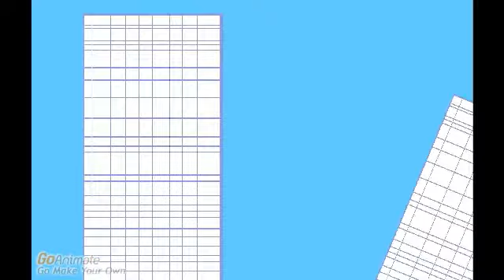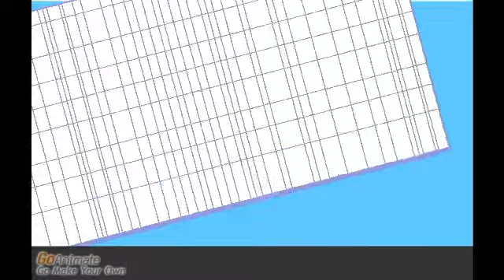2012 - Made With Goanimate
FREE LIKES AND DISLIKES!